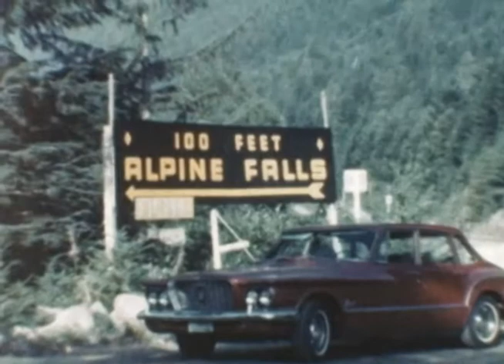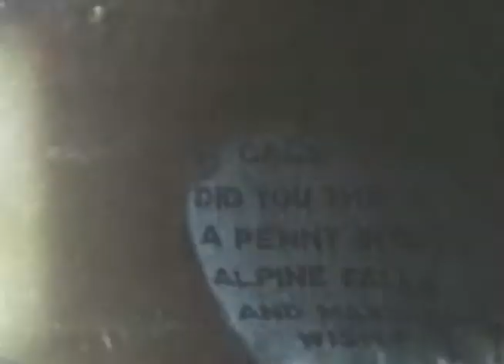Old 8mm Reel 20